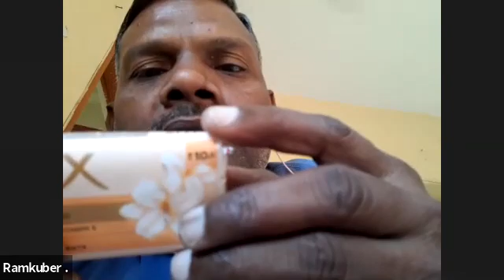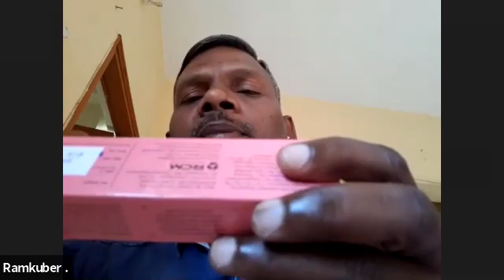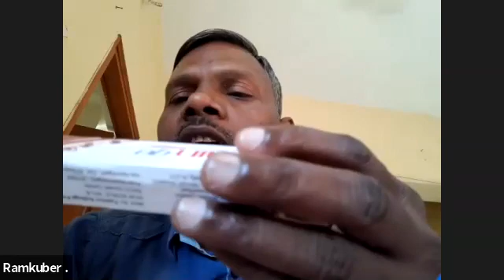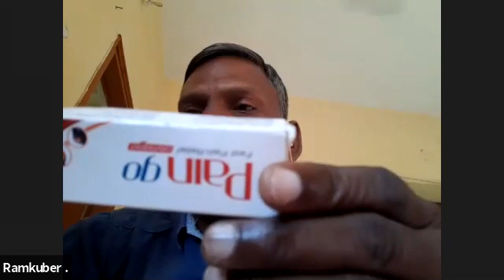Kuber Ram sir- Product Comparison Meera Pandey mam- 7 Cardinal